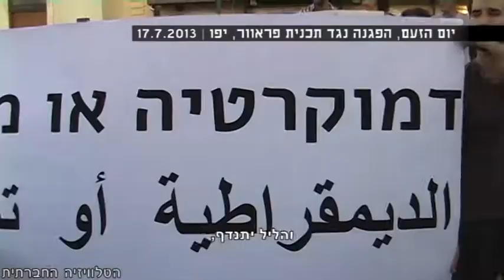יום הזעם - יפו נגד פראוור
סיקור הפגנה שהתקיימה ביפו ב-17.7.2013 נגד תכנית פראוור.